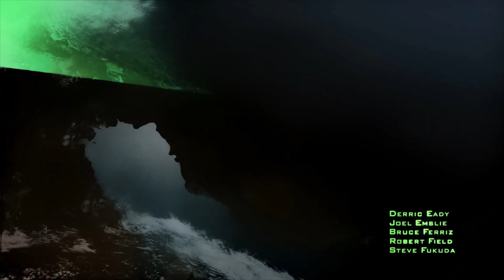Call of Duty : Modern Warfare 2 Remastered - Prologue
This is an Previous story.